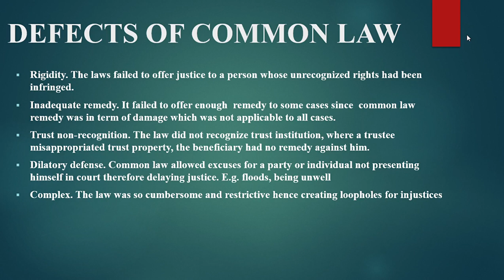DISADVANTAGES OF COMMON LAW AS SOURCE OF LAW / COMMON LAW DEFECT / WEAKNESSESES / JURISPRUDENCE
DEFECTS/WEAKNESS OF COMMON LAW - BOTH CRIMINAL AND CIVIL CASES
IN THIS VIDEO WE SHALL COVER THE DEFECT OF COMMON LAW ALSO KNOWN AS THE DISADVANTAGES OF COMMON OR WEAKNESSES OF COMMON LAW UK AS A SOURCE OF LAW IN VARIOUS COUNTRY MORE SO COUNTRIES WHICH WERE UNDER BRITISH COLONIAL RULE.

IN CASE OF ANY QUECTION RELATED TO COMMON LAW DEFECT FEEL FREE TO POST IT INTO THE COMMENT SECTION